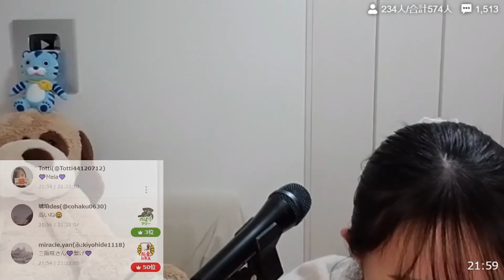2022.01.03 歌配信 ( ふわっち 配信にて ) 上田桃夏 弾き語り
YouTube動画見に来てくださってありがとうございます！
1月3日ふわっち配信になります。

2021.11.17　新曲2曲配信リリース
『線香花火』『おたまじゃくし』
作詞・作曲：上田桃夏  編曲：奈良悠樹
各種サブスクにて配信中です！
是非聴いてみてください！→

オリジナルＭＶも街頭ビジョンで放映中！

ＣＨＩＮＴＡＩ六本木ビジョン　ＡＭ９時～公開！

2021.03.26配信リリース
🎵CHINTAI×歌カツ！ 夢応援ソング
『私と、わたし』
作詞・作曲：上田桃夏　編曲：大石昌良
是非ダウンロードして聴いてみてください！→

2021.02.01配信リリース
🎵歌カツ！主題歌「奏で続けろよ」と「ヨルノ。」各種サブスクにて配信中です！
是非、音楽アプリで🔍上田桃夏と検索してダウンロードしてみて聴いてください！

ふわっち配信：月・水
YouTube配信：日・金
木・土も配信することもあります！

1月3日 Chapters:

時間　 曲名／歌手

0:00   オープニング

02:58   自分次第／もかか

13:49   アイノカタチ／MISIA  feat. HIDE(GReeeeN)

23:03   回る空うさぎ／Orangestar

29:29   猫／あいみょん

33:59   瞳／大原櫻子

40:55   奏で続けろよ／上田桃夏

44:07   私と、わたし／上田桃夏  (CHINTAI×歌カツ！夢応援ソング)

58:15   布団／上田桃夏